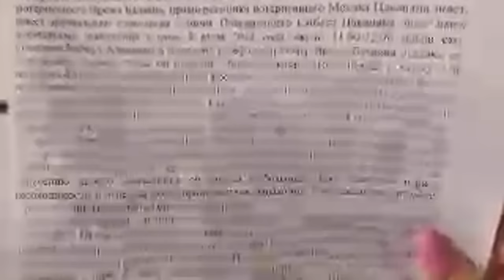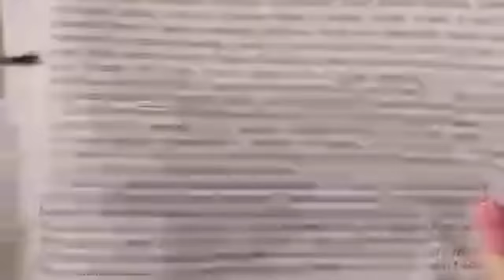Dilqəm Əsgərovun Şahbaz Quliyev ilə bağlı ŞOK AÇIQLAMALARI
müharibə müharibə 12 may operativ qerargah 12 may karantin qaydalari 13 may operativ qerargah 13 may karantin qaydalari may xeberleri ramazan bayrami karantin ramazan bayrami rayonlara gediş gəliş sərtləşdirilmiş xüsusi karantin sms icazə novruz bayramı operativ qerergah yeni qerar 2022 ictimai nəqliyyat işləmiyəcək operativ qərərgah son xəbərlər metro ne vaxt acilir mart karantin 190 manat may 2022 sertlesdirilmis karantin rejimi mart mektebler yeniden baglanir sms icaze yeniden xususi karantin rejimi karantin rejimi 190 manat verilecek?
sondəqiqəxəbərləri xeberler, son xeberler, son xeberler bugun 2022, xeberler müharibə 12 may operativ qerargah 12 may karantin qaydalari 13 may operativ qerargah 13 may karantin qaydalari may xeberleri ramazan bayrami karantin ramazan bayrami rayonlara Semsi semedzade
ŞƏMSİ səmədzadə
Şemsi semedzade